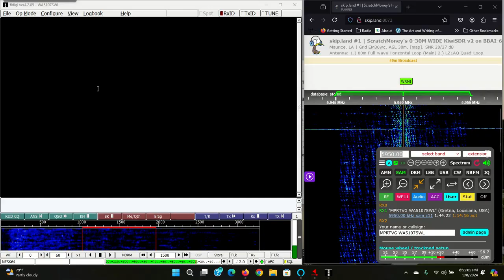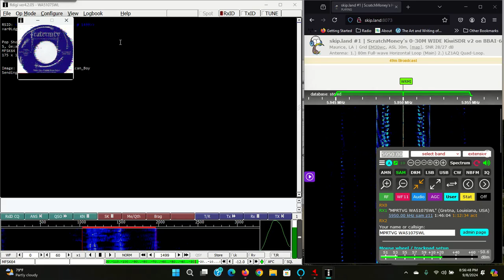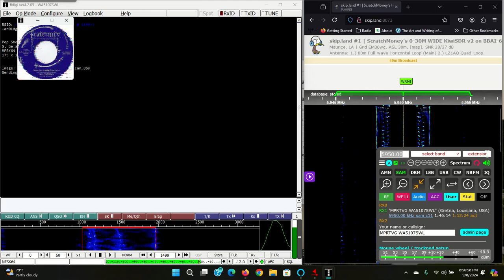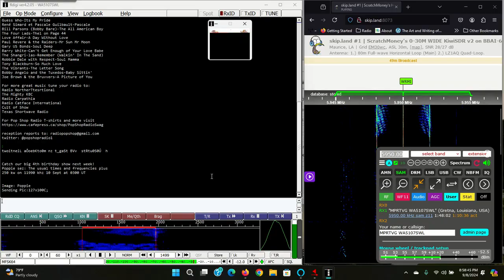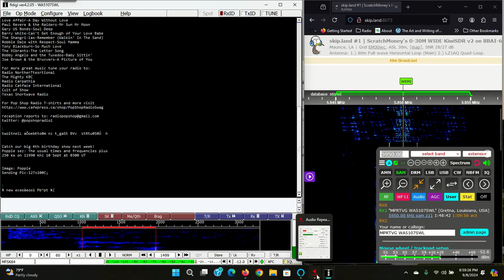LIVE Pop Shop Radiogram via WRMI on 5950 kHz at 2024.09.09 0155 UTC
KiwiSDR from Maurice, LA USA